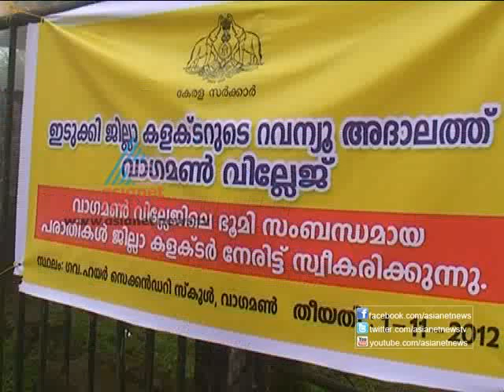FIR011112Part-2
Malayalee doctor stabbed to death in Saudi